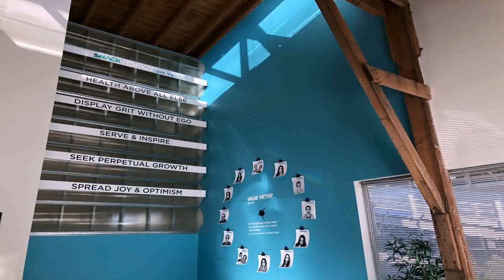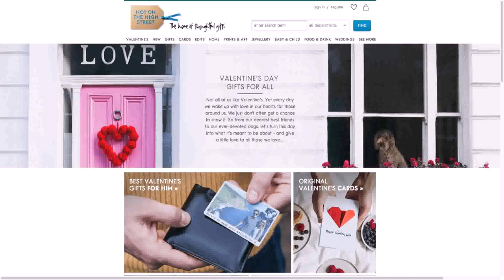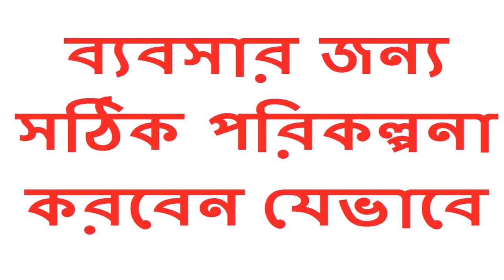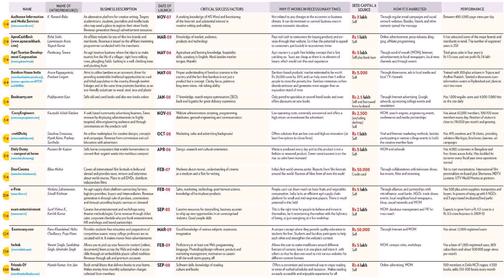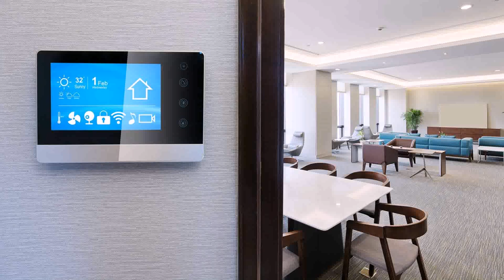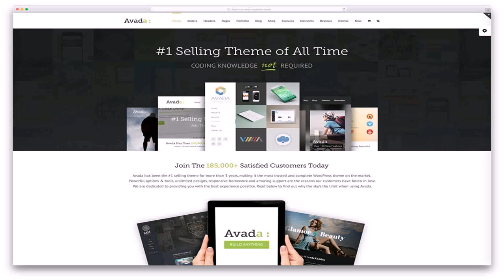Ideas For Small Business From Home In India